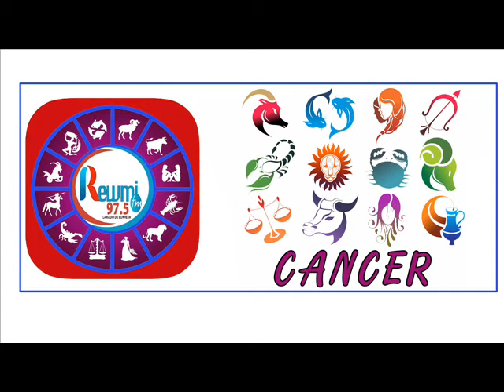Horoscope & Astro Anna Thiaw Jean Fall 24 Novembre 2020 Fr